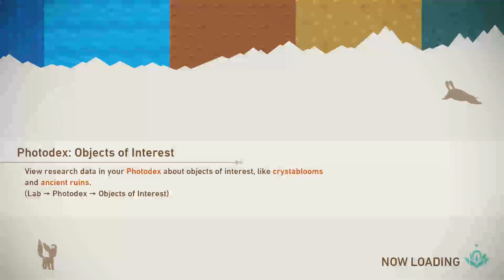Pokemon Snap Episode 39